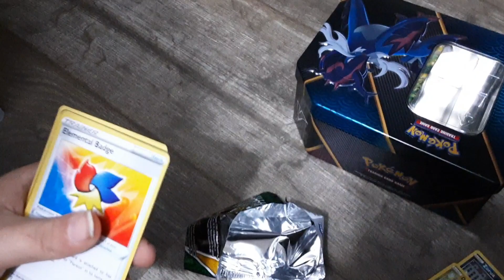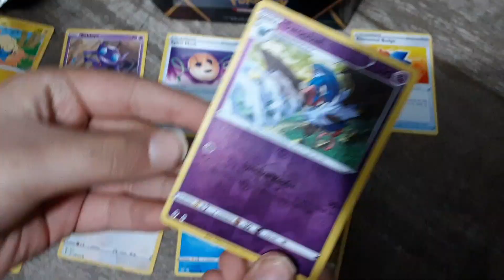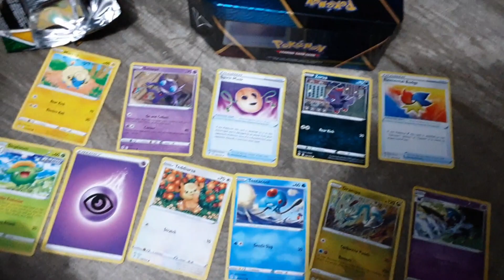Opening Pokémon Box. Third Pack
Last two packs from the box is opened in this video. To see the other pack opened, please see the other videos